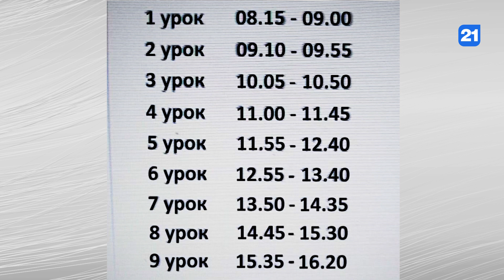NEWS DIGEST 05.11.2021